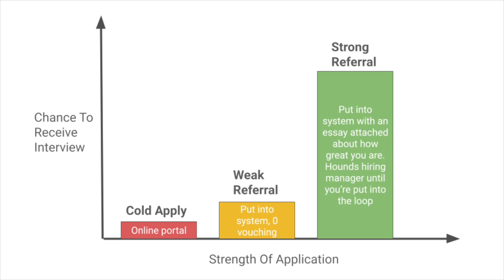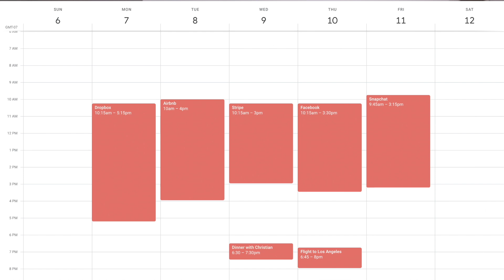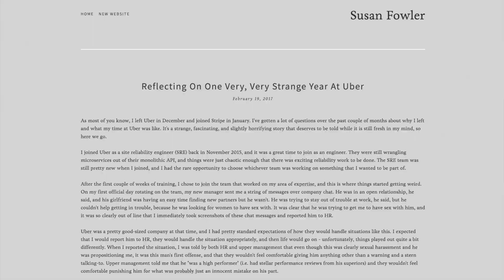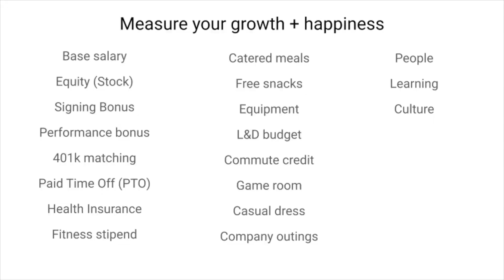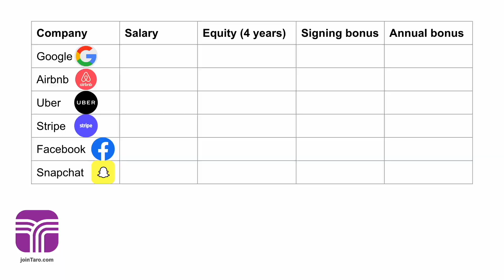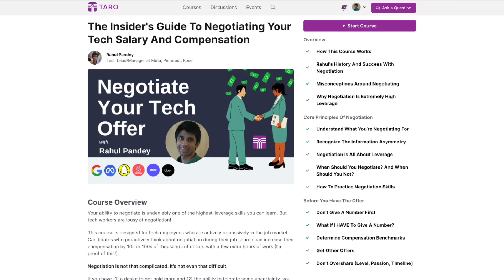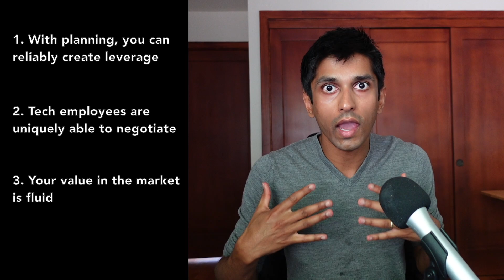I Got 6 Big Tech Offers And Negotiated An Extra $500,000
In 2017, I received offers from 6 top tech companies: Google, Facebook, Snapchat, Uber, Airbnb, and Stripe.